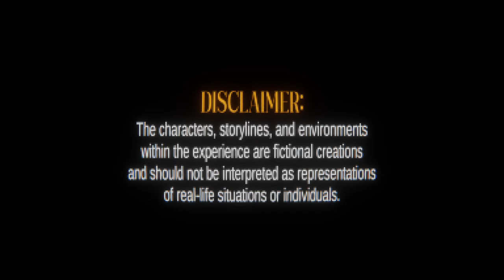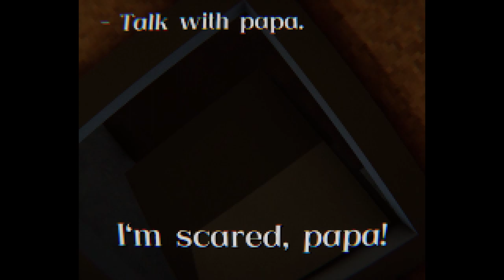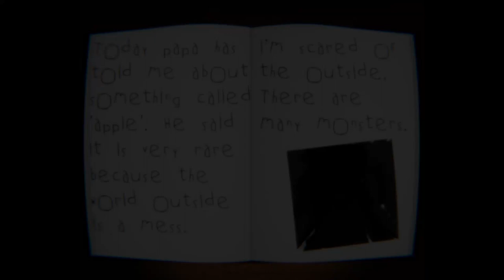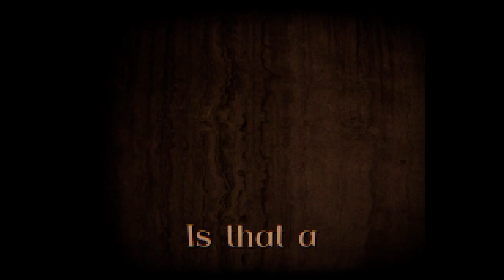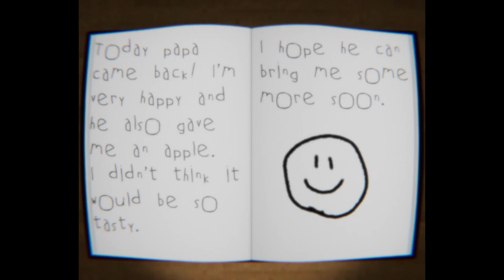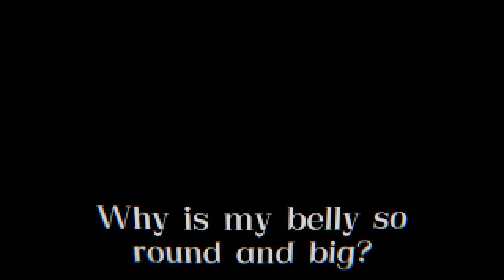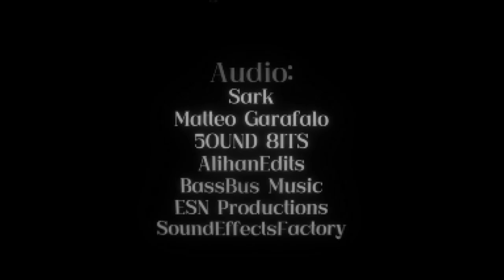MY EYES DECEIVE (40 Minute Horror Game) | ITCH.IO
This is the secret horror game that I said I was going to upload before, a perfect example of what a horror game comes out as when it's done right, MY EYES DECEIVE is an experience from start to finish, the quality on every level is nothing short of absolutely insane, when you put into perspective the backstory behind this game, it becomes even more intense and emotional, a sense of deception in the girl's dreams, and where trickery is used to make the game's timespan seem shorter but in reality is much longer, when you put it that way, you get a better understanding of why this game is so unique compared to other horror games. It doesn't throw random jumpscares around the place, and instead feels organized and tells a story at the same time. I'm giving this game a 10/10 because of these aspects.

This video is a showcase with no commentary for a much more immersive experience. Happy Halloween.